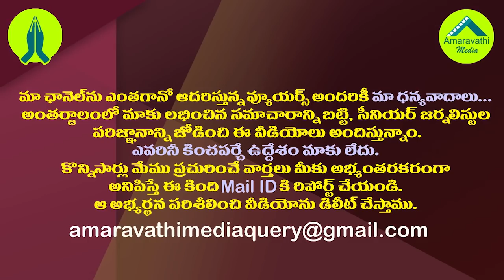జగన్ స్పీచ్ లో ఈ పాయింట్లు గమనించారా?| Most of CM YS Jagan latest Comments Should be Noticed